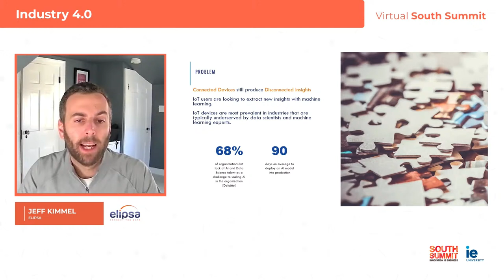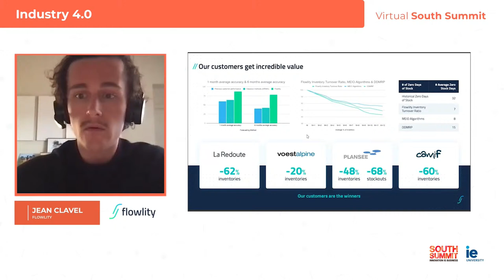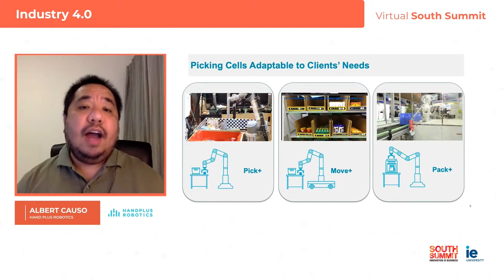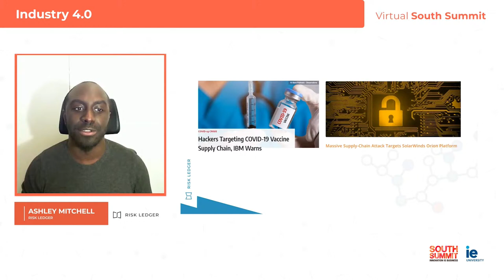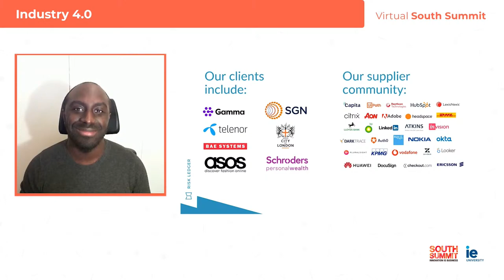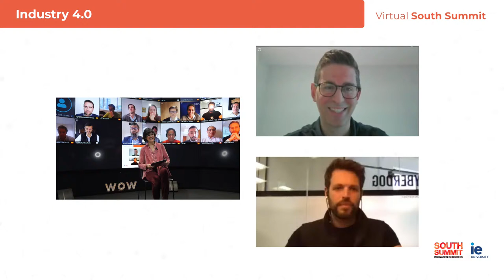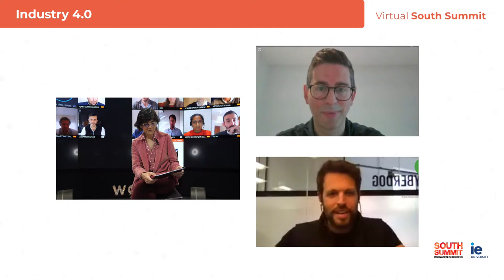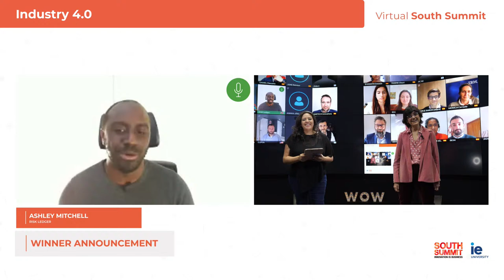Virtual South Summit - Industry 4.0